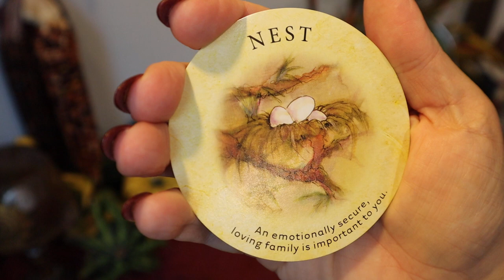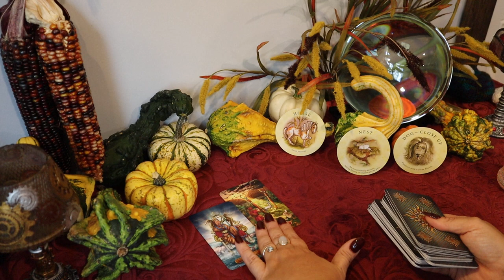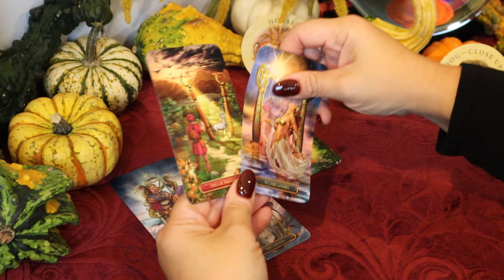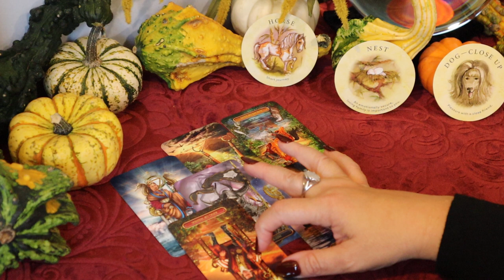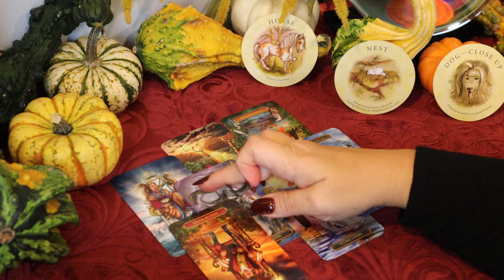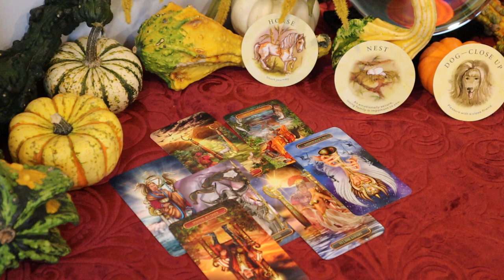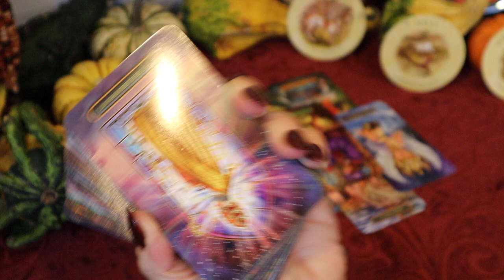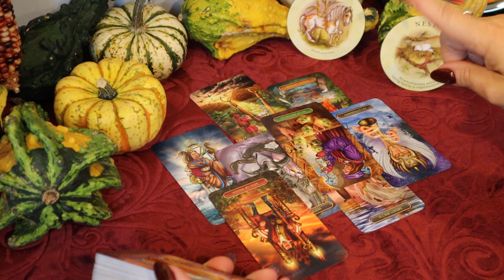Capricorn ~ They Come Out of Nowhere..👀..You Will be Wowed! ~ October 12-19 New Moon Tarot Reading